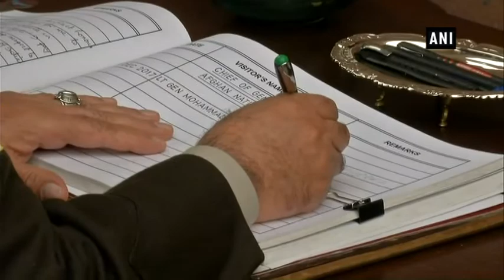Afghanistan Army Chief Lt General Mohammad Sharif Yaftali pays tribute at Amar Jawan Jyoti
New Delhi, Dec 11 (ANI): Afghanistan Army Chief Lt General Mohammad Sharif Yaftali paid tribute to fallen soldiers at Amar Jawan Jyoti on Monday.